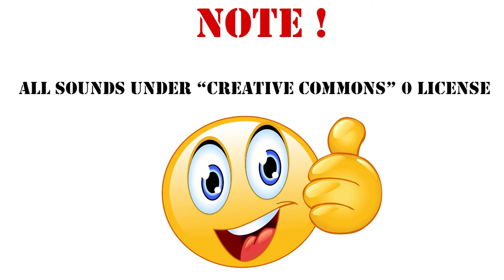Explosion 01 Sound Effect /114